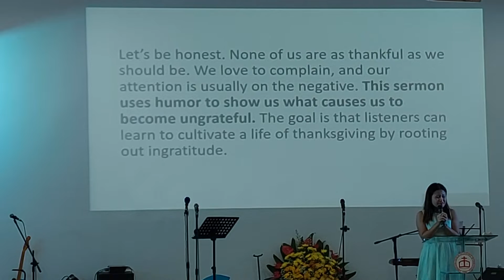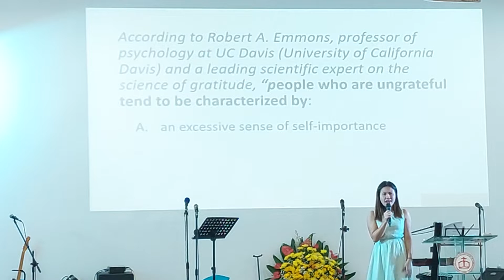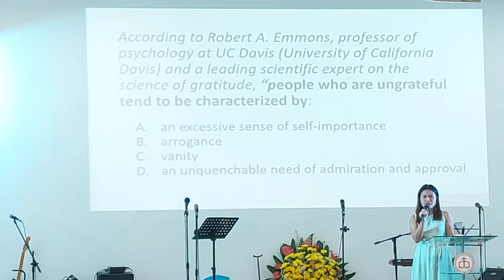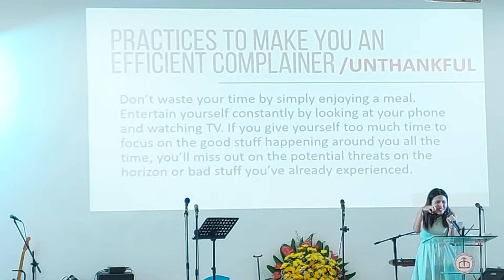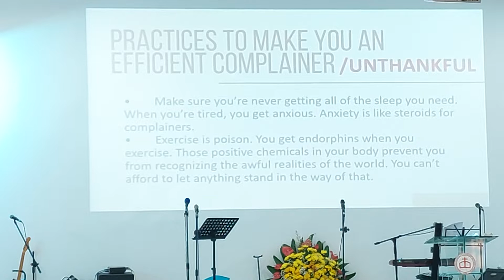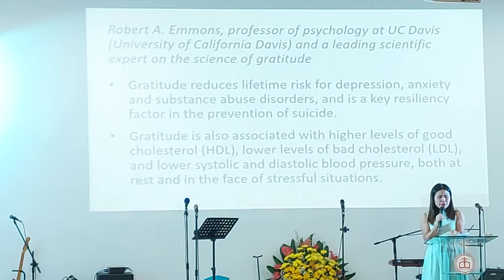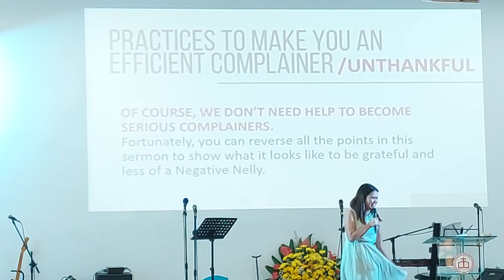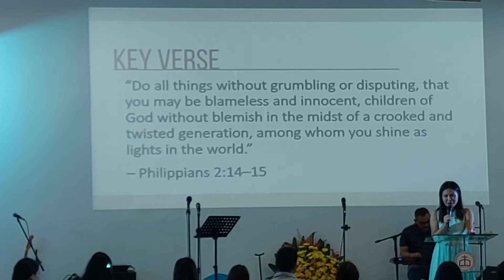Year of Building Up: How To Be Unthankful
None of us are as thankful as we should be. We love to complain, and our attention is usually on the negative. This sermon uses humor to show us what causes us to become ungrateful. The goal is that listeners can learn to cultivate a life of thanksgiving by rooting out ingratitude.